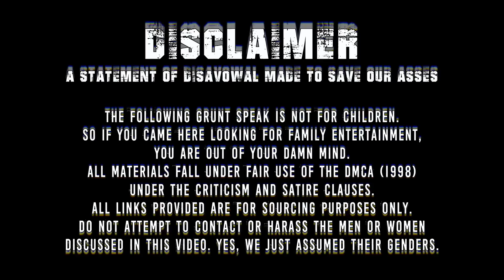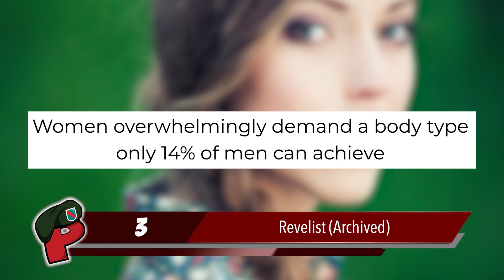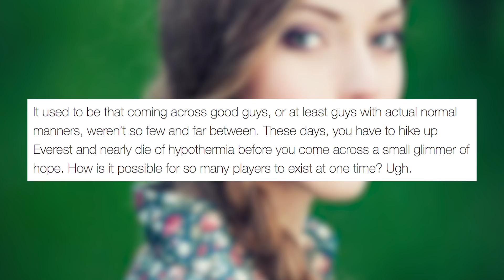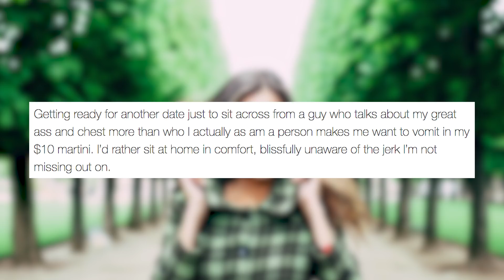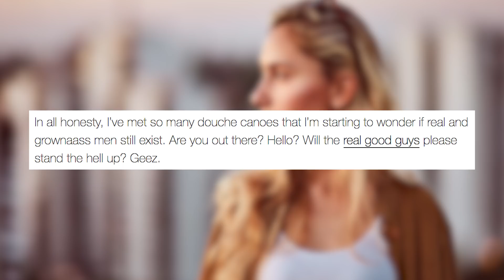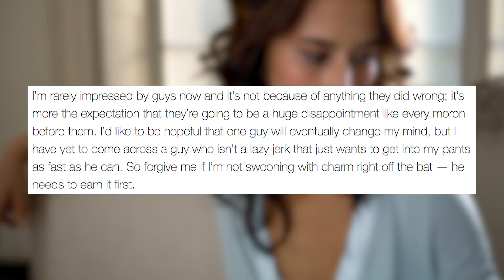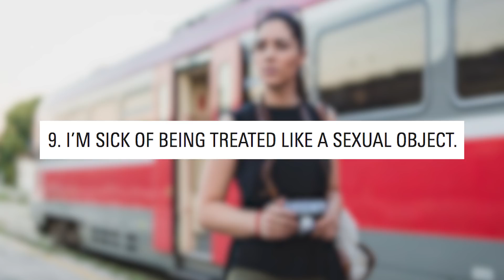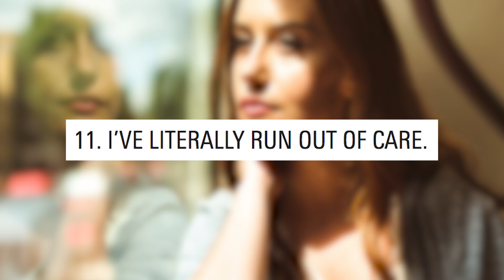Modern Dating Made Me a Bitch | Redonkulas.com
Andrea Wesley is a self-proclaimed alpha female in her mid-30s who says "modern dating" is to blame for her being an insufferable, entitled, whiny, narcissistic thot. Yeah, right...

"Red Days" is now streaming free on Amazon for the duration of the Coronavirus Quarantine!

Download "The Jericho Files, Book 1: Killer of Killers" by Popp

Redonkulas.com Productions
29488 Woodward Avenue, Unit 407